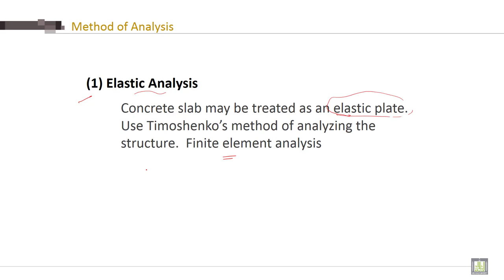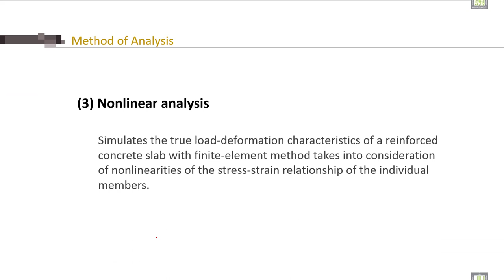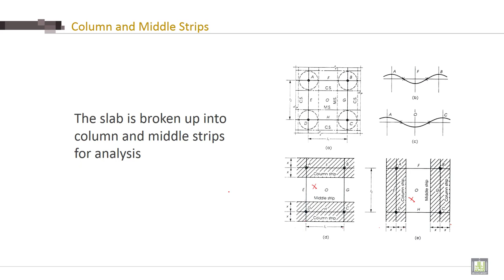Reinforced Concrete - 2 | C5-L6 | Method of Analysis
Lecture 6 : Method of Analysis